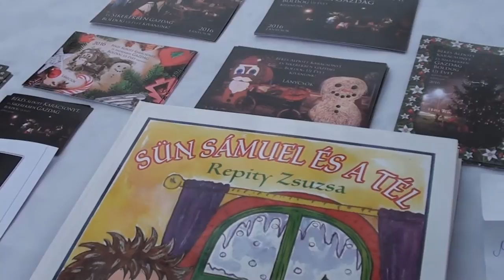karácsonyi vásár Lánycsókon 2016